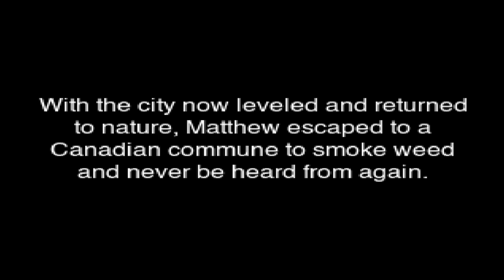Parking Tickets Mayhem Full Game - No Commentary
an arcade-style game about the frustrations of parking tickets in big cities.Stay until the end to find out what's going on, subscribe so you don't miss anything and thanks for watching.❤